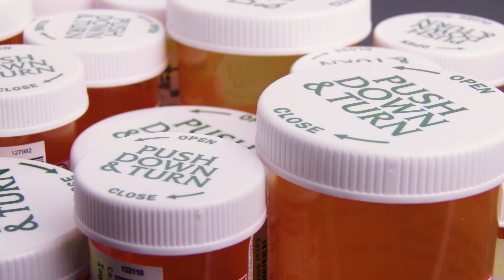Metformin: Beyond Diabetes - Benefits Unveiled | Dr. Brett Osborn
Dive into a conversation with Dr. Brett Osborn and James Grage as they discuss the potential of metformin beyond diabetes treatment.

- Discover why metformin, originally designed for diabetes, is gaining traction among non-diabetic patients for its surprising benefits in improving hemoglobin A1c and reducing body fat.

- Learn about the nuanced effects of metformin on muscle gains and its remarkable impact on glycemic control.

- Consider the importance of pairing metformin with a B-complex supplement for optimal results.

- Consult with your doctor to explore whether metformin could be a valuable addition to your health regimen.

💪 Discover health tips and secrets to uncovering your healthiest life from Dr. Osborn's FREE book Get Serious

About Senolytix
Senolytix is a longevity medicine clinic in West Palm Beach, Florida that focuses on a proactive approach to healthcare. We have designed a comprehensive system tailored to each patient’s individual health goals including hormone and nutrition optimization, early disease detection and cognitive enhancement. Senolytix offers premier personalized longevitymedicine. Our state-of-the-art facility is led by neurosurgeon Dr. Brett Osborn and his team of longevity medicine experts. Concierge longevity medicine is a holistic approach to health, refined by a neurosurgeon's attention to detail. Senolytix services clients across the United States in our office and via telemedicine and virtual visits. At Senolytix, we take care of your entire well-being.

Senolytix is located at 1620 Southern Boulevard, West Palm Beach, FL, 33406